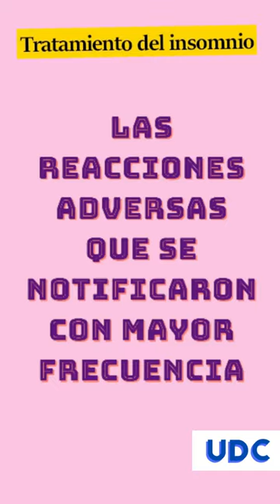TRATAMIENTO farmacológico del INSOMNIO DARIDOREXANT - QUVIVIQ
El insomnio es un trastorno común que afecta la higiene del sueño de un individuo y, posteriormente, la calidad de vida de un número desproporcionado de individuos.  Los pacientes generalmente luchan con iniciar el sueño, permanecer dormidos o volver a dormir después de despertarse temprano en la mañana. Estas dificultades pueden producir efectos nocivos en el funcionamiento diario y el rendimiento en forma de fatiga, hipersomnolencia, trastornos del estado de ánimo, deterioro de la memoria y falta de atención.   Las diversas clasificaciones y subtipos para un diagnóstico de insomnio han sufrido muchas revisiones, que finalmente resultaron en enfoques inconsistentes y poco confiables para la terapia. Este tema fue abordado por el comité para la Clasificación Internacional de Trastornos del Sueño (ICSD-3) recategorizando los subtipos de insomnio como a corto plazo, crónico y otros para facilitar el diagnóstico.

Daridoresan medicamento